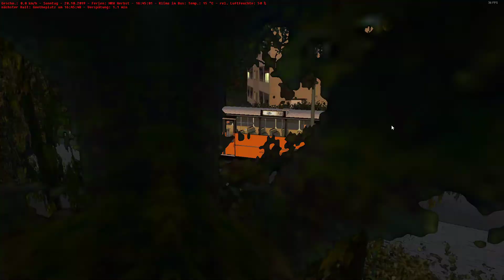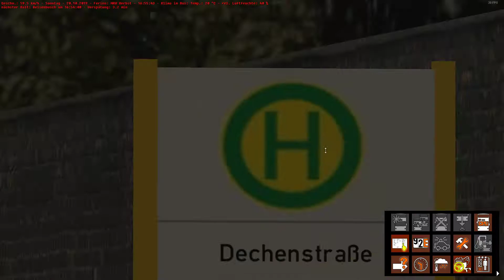Lets Play Omsi 2: Ruhrgebiet / Historisch und fast unfallfrei zum Movie Park?! #25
Wollt ihr mehr von sehen? Und wollt ihr mich mal bald mit Facecam sehen? In die Kommis pls. ^-^
beste Momente:
bei 9:59 ---} Manfred ist immernoch der Beste.
ab 14:05 bis 14:35 ---} Was soll'n das werden?
und
ab 19:48 bis 20:30 ---} Typisch Omsi 2